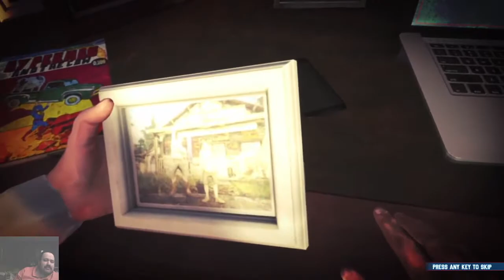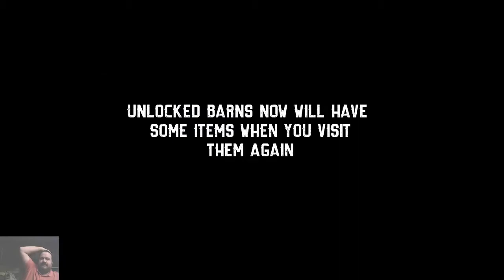Barn Finders Let's NOT Play Part 1 - Found a Naughty Stag In the Barn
So, that's what they meant by that term. Might not be the best choice to start the game with that, because I thought it was junk email. Then again, not making it more clear that you needed to recycle for money or find the gas can on site before you can leave like the objective tells you to might help.